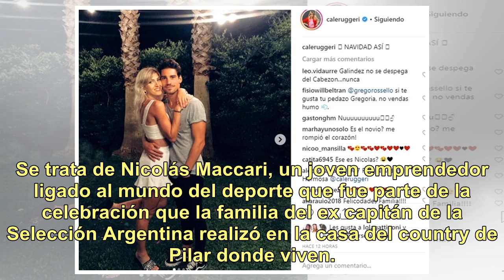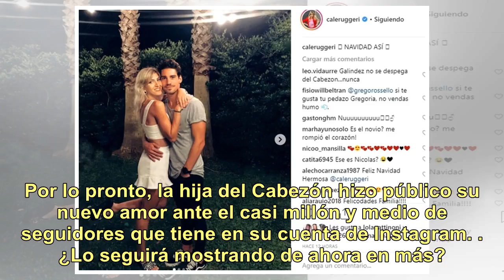Cande Ruggeri presentó a su nuevo amor en sociedad: "Navidad así"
La Navidad suele ser un momento para reunirse y celebrar alrededor de la mesa familiar. Sin embargo, Cande Ruggeri aprovechó esta fecha tan especial para la grey católica no sólo para festejar con los suyos sino también para presentar en sociedad a su nuevo amor. Se trata de Nicolás Maccari, un jove...